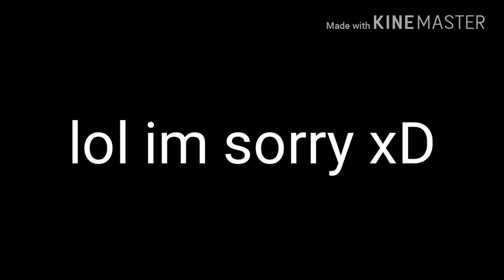gdy w biedronce jest przecena na świerzaki... [Meme] [edited a lil bit]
nIE UMARŁAM JESZCZE. chyba... Ale ni ważne bierzcie to zuo a ja uciekam na Antarktyde -w-